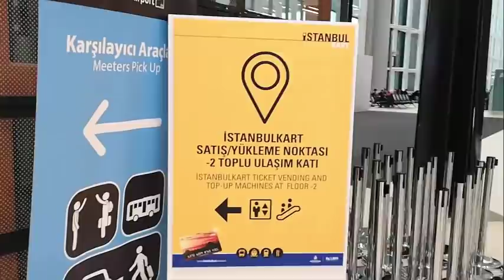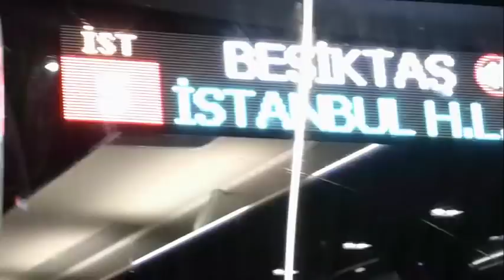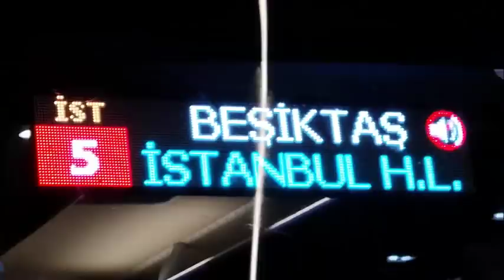Yeni Havalimanı'ndan Metrobüse Nasıl Gidilir? (En Ucuz Ulaşım - İETT)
Yeni İstanbulHavalimani'ndan en uygun fiyata metrobüs e nasıl gidileceğini bu videoda deneyimleyerek anlatmış oldum. Akbili olanlar Havaist'e binmek zorunda değilsiniz. İETT ile 2 bilet karşılığında ulaşım sağlayabilirsiniz. Yani hem uygun fiyata ulaşımınızı sağlamış oluyorsunuz hem de metrobüse gitmiş oluyorsunuz. Bilgiyi ben de videoyu çekerken öğrendim. İyi seyirler.

Not: Ses sorunları için kusura bakmayın ;)

Takip edin!